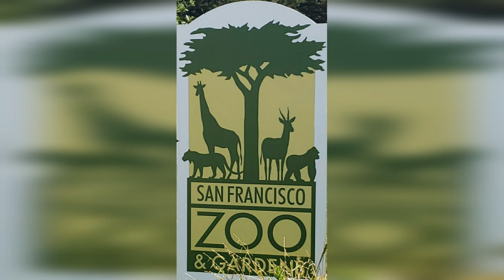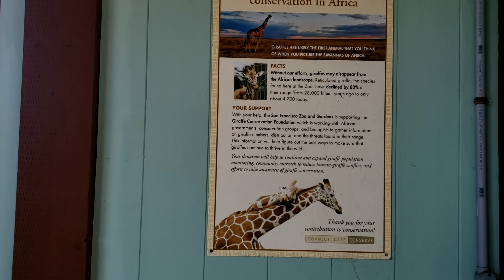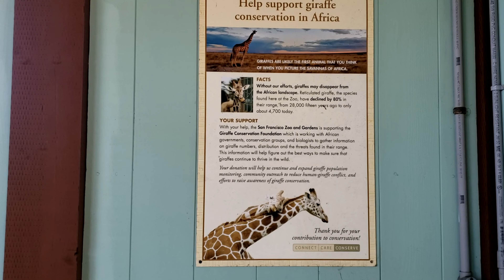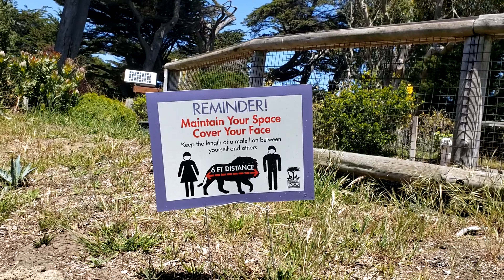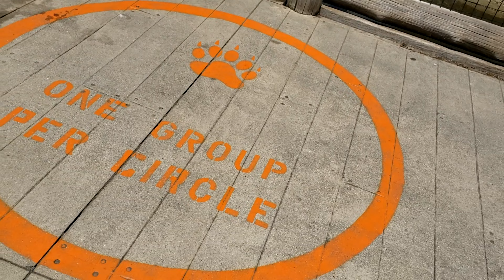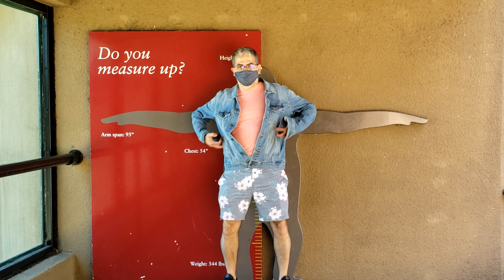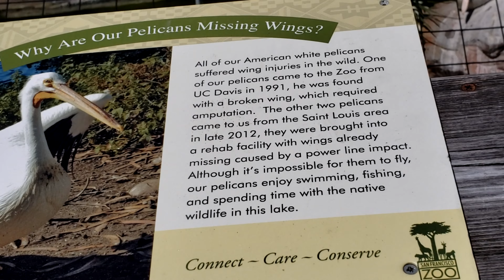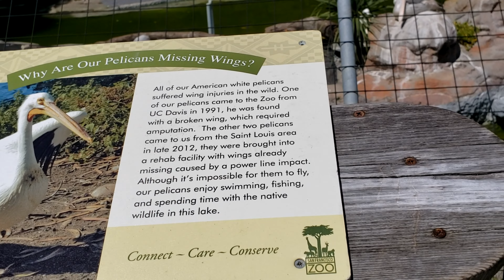RoadTrip - Seattle a São Francisco - dia 4 - Zoológico de São Francisco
Hoje fui passear no San Francisco ZOO & Garden. Foi um lindo dia de sol. Eu adoro ver e fotografar os animais. Espero que você gostem de passear comigo.